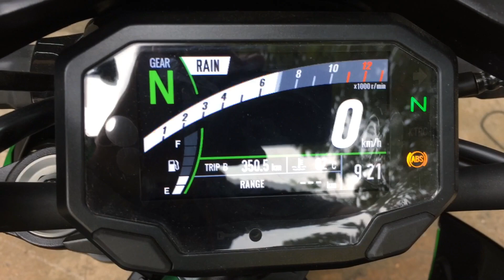Full exhaust system on a 2021 Kawasaki Z900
DRIFT XAUST on a 2021 Kawasaki Z900!